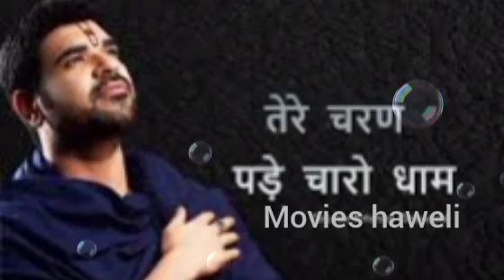तेरे चरण पड़े चारों धाम Tere Charan Pade Charo Dhaam Kishori Tere charno me 🙏 Kishori Kuch esa ❤️